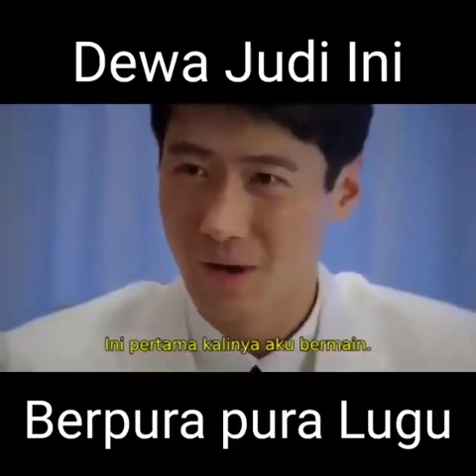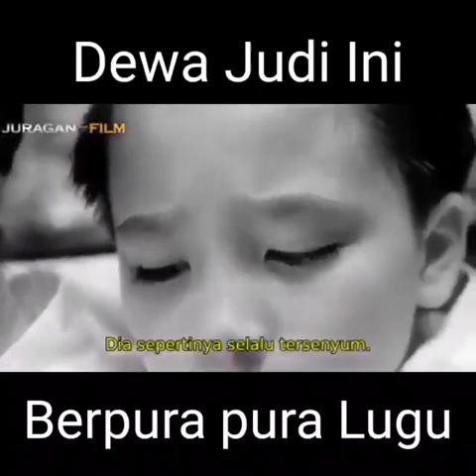King of Gambler act like noob | Dewa Judi yg pura2 lugu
king of gambling
dewa judi